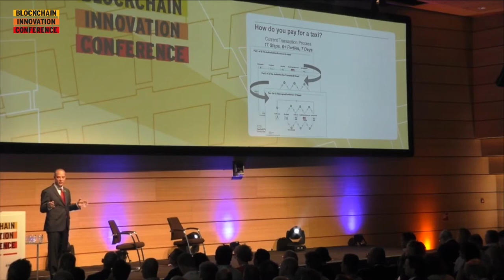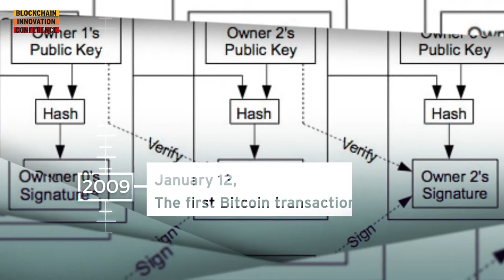BIC19 Introduction - Blockchain Innovation Conference 2019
The 6th edition of the largest Blockchain conference in the Benelux.

My name is Vincent Everts, trendwatcher and founder of the Blockchain Innovation Conference. In 2014 I got totally inspired by the the use of blockchain solutions in all different industries. Together with Rutger van Zuidam I started the yearly Blockchain innovation conference or BIC with the goal to drive meaningful insights and change inside specially large existing organizations which are the backbone of our society and really need to innovate

In June 2019 we will organize the 6th event bic19.nl over 2 days. 500 national and international pioneers from start-ups, scale-ups, public, academia & private sector will dig deeper in practical changes which Blockchain technology is bringing. We will dig deep into the world of finance, energy, logistics, healthcare, government, identity, security and beyond.

My aim has always been to to design the Blockchain Innovation Conference so that we combine high-level overviews with tangible practical case studies and with a lot of interaction of the participants come to a vision and practical steps on the future of our industries.

10 years ago the bitcoin paper started this technology and, as often happens, groundbreaking change takes a while to come to fruition. We have just passed the first threshold and are still in a phase where the internet was before the browser.

Our first editions of the BIC focused on possible use-cases and proof of concepts.
The 2018 edition focused on production blockchains solutions which are currently  created.
During BIC 2019 will go one step beyond,  we are going to explore how these production blockchain initiatives are working.. Do they make processes smarter? More effective? Which industries are chancing? How are they combined with tech like big data, Artifical intelligence and Internet of things? After 6 events I am getting impatient for real change!

We are currently inviting speakers from all around the world. They will be the best like our previous editions  Gavin Wood (Co-founder Ethereum), Prince Constantijn van Orange of Startup Delta, Rabobank CEO Wiebe Draijer, EU Commissioner Neelie Kroes, thinker and entrepreneur Vinay Gupta, MEP Cora van Nieuwenhuizen, Analyst David Birch, crypto enterpreneur Marc van der Chijs, KPN and former minister of finance Jan Kees de Jager, Everledger founder Leanne Kemp, Aalekh Sharan, of the Indian government, Rachel Halsema from the Worldbank and many many more.,

Of course we work closely together with passionate partners which have included Rabobank, ING, KPMG, ABN, IBM, HPE KPN, Enexis, Bitfury etc.

Do you want to participate as a partner, volunteer or visitor? Let me know! Do you have an application which has been applied? ,Results from tangable projects that our community should know about?  Inspire me, and I might interview you on video or invite you on stage!

See you in June!